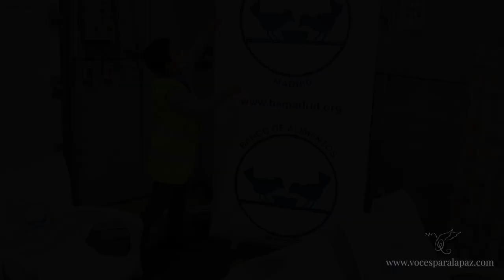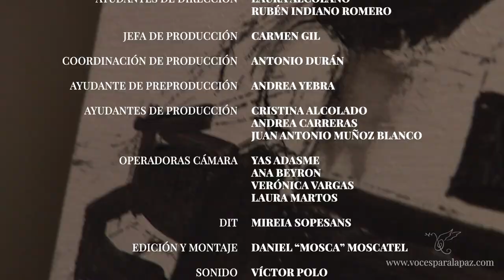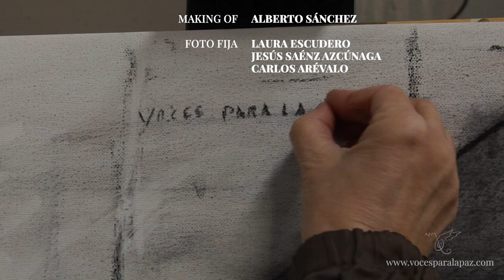Para Elisa. (Für Elise). Beethoven.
Piano: Manuel Tévar.
Grabación realizada en el Banco de Alimentos de Madrid, Alcorcón (España), para “Voces para la Paz” (Músicos Solidarios). Diciembre 2021
Proyecto: Compra de alimentos para familias necesitadas.
Voces para la Paz (Músicos Solidarios) es una asociación de ayuda humanitaria compuesta por músicos que ofrecen conciertos y utilizan su música para recaudar fondos que permitan realizar proyectos que auxilien y protejan a los más necesitados de todo el mundo. Gracias a su música se han construido carreteras, puentes, escuelas, bibliotecas, dispensarios sanitarios, orfanatos, pozos de agua, sistemas de regadío, etc. en países de África, Asía y América Latina.